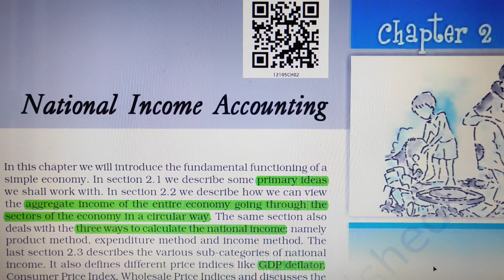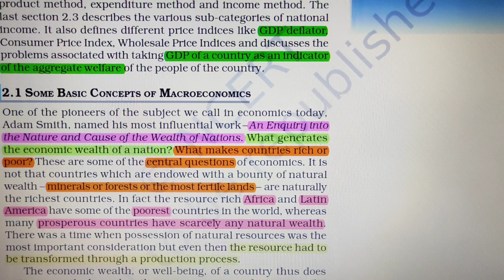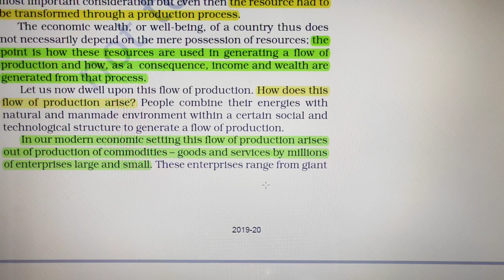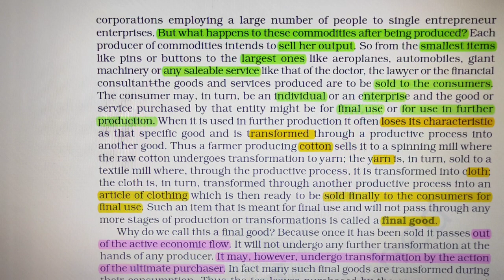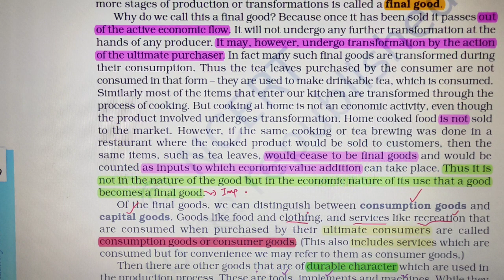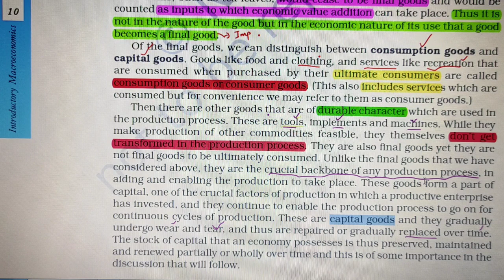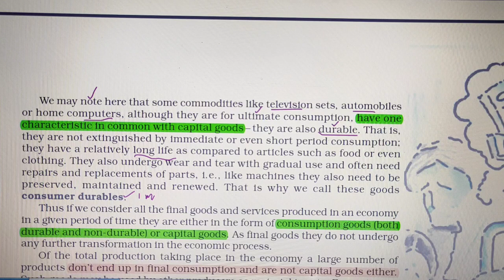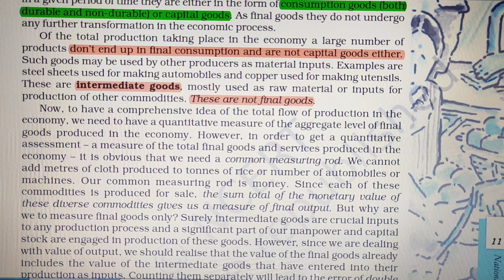Chapter 2 || National Income Accounting || Macro Economics || Class 12 || NCERT CBSE || Part 1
This video is about National Income Accounting and is second chapter of macro economics. It is First part  of the video. Anyone can benefit from this video.